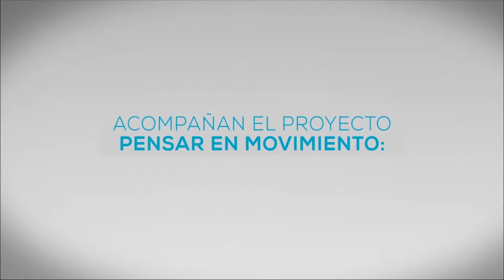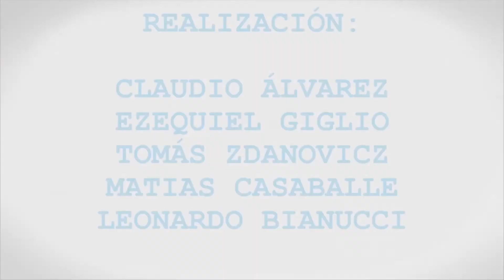PENSARENMOVIMIENTO ALEMAN Bloque N°3